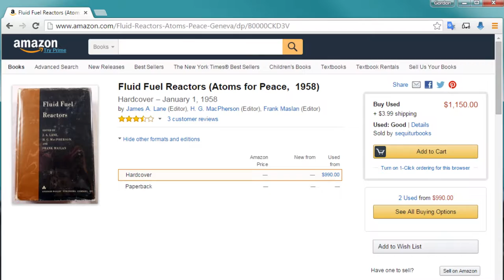2h04m13s08f Hoglund - Fluid Fuel Reactors Book - ARE MSR Million Watts Heat - TR2016a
Unless you were physically with me, and I could bring down Fluid Fuel Reactors showing the Molten Salt Reactor in it and the Aircraft Reactor Experiment. It was half the size of your refrigerator, and it put out 2 million watts of heat!